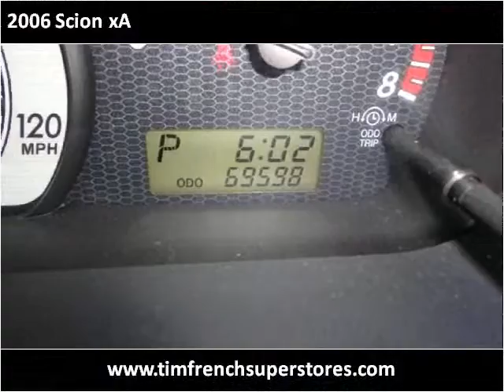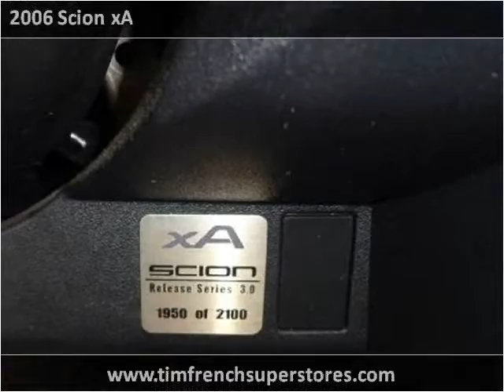2006 Scion xA Used Cars Radcliff KY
This 2006 Scion xA is available from Tim French Superstores LLC.